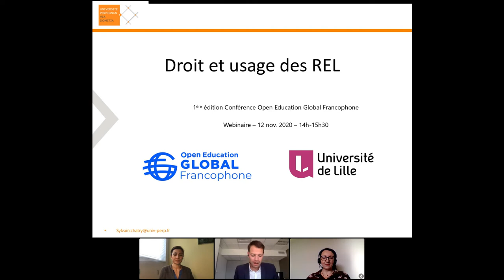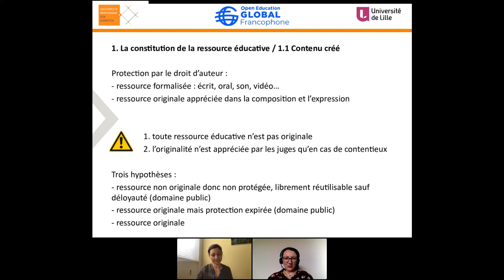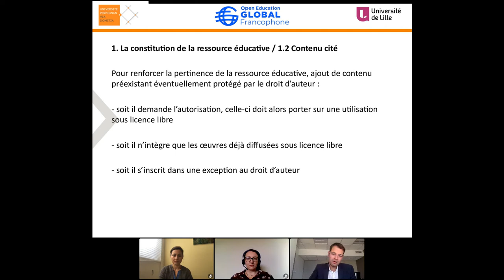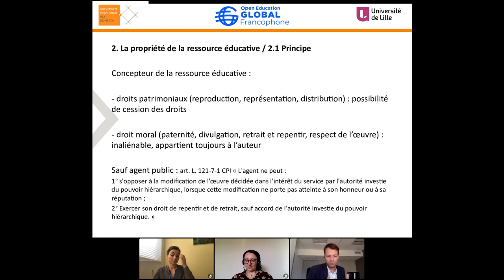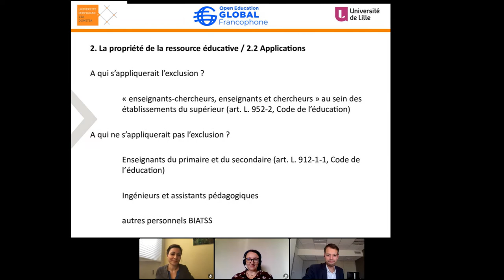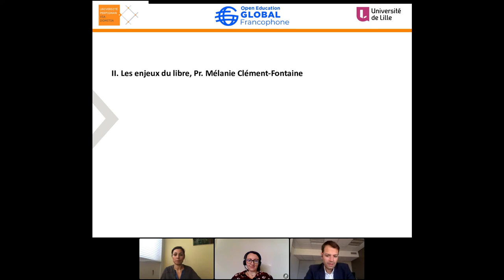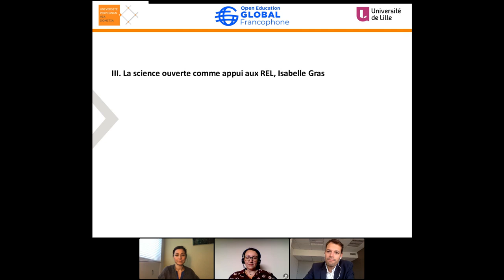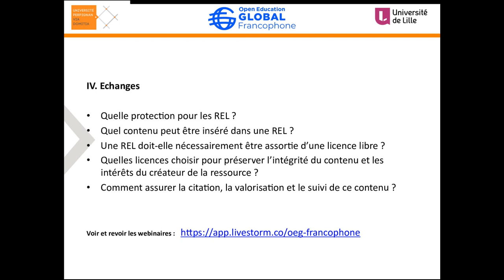Droit et usage des REL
🧠 L’accès à la connaissance au bénéfice de l’émancipation des individus doit être pensé en collaboration avec les créateurs de ressources éducatives, certains n’ayant pas conscience de leurs droits quand d’autres l’invoquent au titre de leurs réticences. L’atelier a pour objectif de donner la parole aux intervenants et participants pour qu’ils présentent leurs interrogations, leurs pratiques, leurs réticences, leurs convictions, leurs choix de diffusion de ressources éducatives.

AVEC :
• Sylvain CHATRY, coordonnateur PIX+Droit, maître de conférences HDR à l'Université de Perpignan Via Domitia, spécialisé en droit de la propriété intellectuelle et du numérique, est en charge de la conception de la certification Pix+droit (compétences numériques dédiées aux métiers du droit) et des ressources d'autoformation, qui seront accessibles librement.
• Mélanie CLEMENT-FONTAINE, professeure à l'Université Paris Saclay, spécialisée en droit de la propriété intellectuelle et du numérique, reconnue notamment pour ses recherches sur les communs et les communautés de production de connaissance, ainsi que sur les licences libres et ouvertes
• Arnaud GUEVEL, Vice-président formation et ressources éducatives libres — Université de Nantes
 Isabelle GRAS, conservatrice à la Bibliothèque Universitaire Aix-Marseille